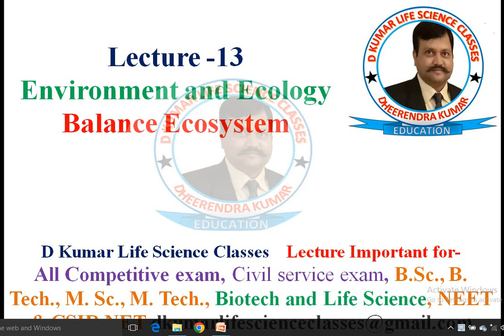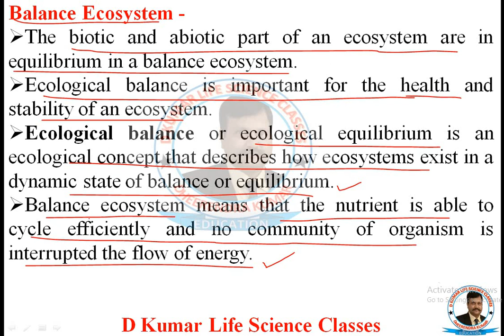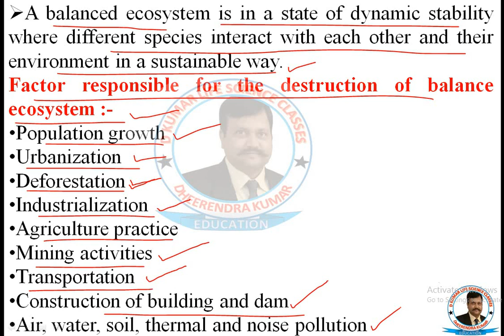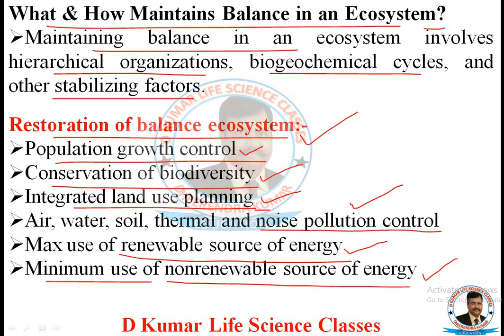EVS/Ecological Balance, Balance Ecosystem by Dheerendra Kumar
# Life On The Earth
Balance Ecosystem
Ecological Balance
ecological balance - life on the earth
Balance Ecosystem
The biotic and abiotic part of an ecosystem are in equilibrium in a balance ecosystem.
Ecological balance is important for the health and stability of an ecosystem.
Ecological balance or ecological equilibrium is an ecological concept that describes how ecosystems exist in a dynamic state of balance or equilibrium.
Balance ecosystem means that the nutrient is able to cycle efficiently and no community of organism is interrupted the flow of energy.
Factor responsible for the destruction of balance ecosystem
Restoration of balance ecosystem
What & How Maintains Balance in an Ecosystem
Effects of Human Activities such as Food, Shelter, Housing, Agriculture, Industry, Mining, Transportation, Economic and Social security on Environment
All Competitive exam, Civil service exam, B.Sc., B. Tech., M. Sc., M. Tech., Biotech and Life Science, NEET & CSIR NET